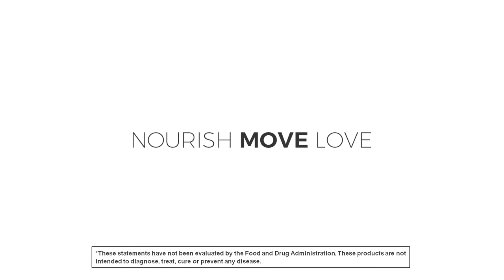30-Minute LEG WORKOUT At Home with Dumbbells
Legs, glutes, quads and hamstrings -- hit them ALL in this 30-Minute Leg Workout At Home🔥! 14 of the best leg exercises you can do at home with a set of dumbbells. A complete lower body burnout.

►EQUIPMENT: Medium-to-heavy set of dumbbells (8-25 lbs). I'm using 15 lb dumbbells.
And option to add a light/medium mini loop resistance band.

►TIME STAMPS:
00:00 Workout Introduction
✔️ 4 Circuits (two strength training exercises and one power burnout exercise per circuit)
✔️ Reps and Timed Intervals (perform 12-16 reps per strength exercise and 30 seconds per power exercise)
✔️ Repeat the Strength Training Exercises x2 Sets (then close out the circuit with the power burnout exercise)
0:46 Warm Up
06:50 Circuit 1
Front Rack Squat x 12 reps
Staggered Deadlift  x 16 reps (8 reps per leg)
Power Move: 2-Count Goblet Squat Jack
12:25 Circuit 2
Reverse Lunge x 16 reps (8 reps per leg)
Low Lunge Tap In + Rear Leg Lift x 8 reps
Power Move: Weighted Lunge Jumps
17:30 Circuit 3
Dumbbell Front Squat + Side Leg Lift x 12 reps (6 reps per leg)
Resistance Band Lateral Walk + Squat x 8 reps
Power Move: Squat Jump Front/Back + Dumbbell Pick Up
22:40 Circuit 4
Sumo Squat + Sumo Deadlift x 12 reps
Sumo Squat + Lunge x 16 reps (8 reps per leg)
Power Move: Dumbbell Swing
27:10 Bonus Circuit
Dumbbell Glute Bridge + Resistance Band Open x 16 reps
Dumbbell Glute Bridge Hold + Pulse x 30 seconds
28:40 Cool Down + Stretch

⌚️ FITNESS TRACKER SETTING ⌚️
We set our watches to "strength training" for this workout!

❤️  Learn more about how I build my leg workout routines and how to do each of these leg exercises in detail in this post: